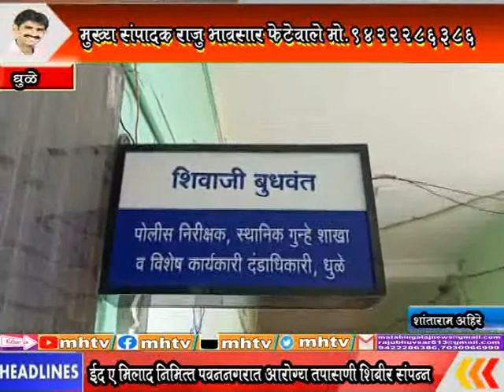MhTvNews30 10 2020 मो. सा. चोरासह ६ मो. सा. ताब्यात 5